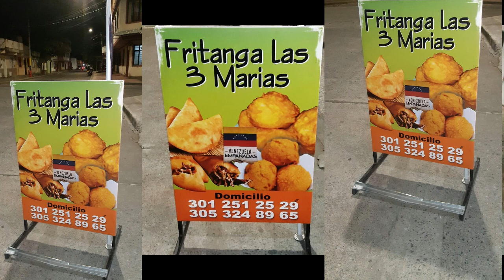Las 3 marias fritanga